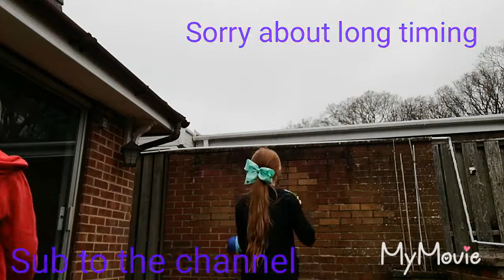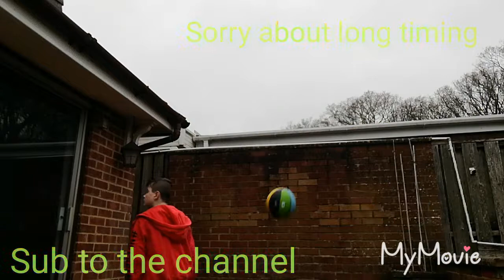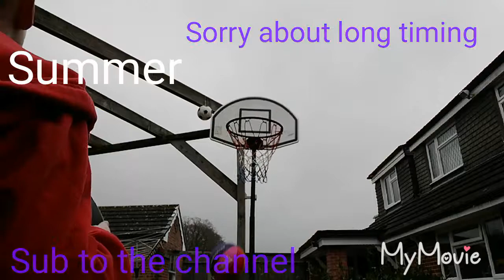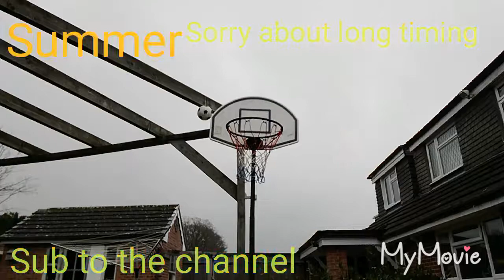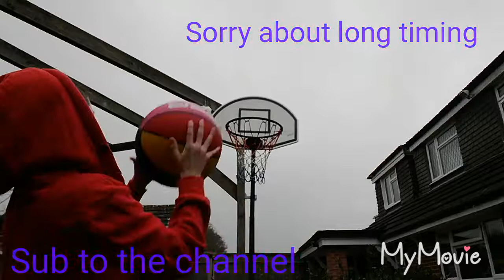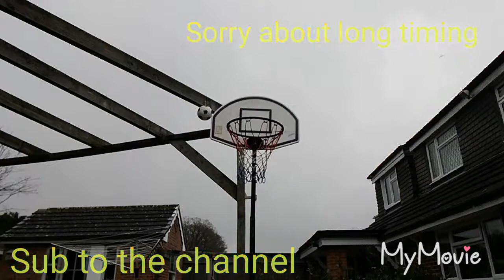Basket ball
Black badger Badger